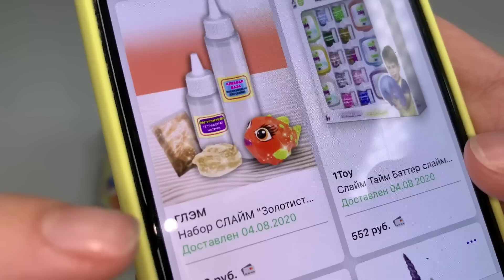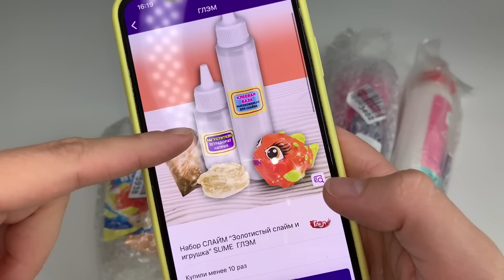РАЗВОД СЛАЙМЕРОВ! И ЭТО ПРОФЕССИОНАЛЬНЫЙ КЛЕЙ ДЛЯ СЛАЙМООВ? 100 % Разоблачение клея